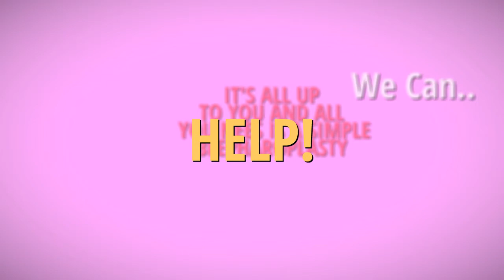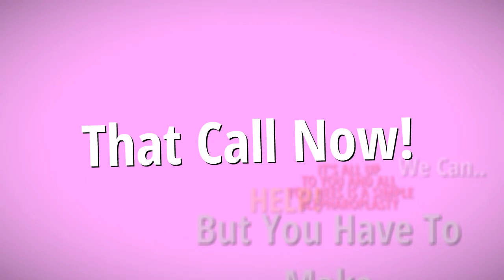Blepharoplasty Eyelid Surgery Fort Worth | Hire Cheap Blepharoplasty Surgeon Fort Worth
Are you one of those Fort Worth residents who spend much time getting ready for anything because they spend more time trying to cover those baggy and drooping skin under the eyes. Are you feeling frustrated because you are not getting the results you want after spending so much time in front of the mirror painting over dark circles and droopy eyelids and wondering what your significant other and friends think about your disgusting eye bags. The good news is that you are not alone and you can get help just like many other Fort Worth resident getting help with a good blepharoplasty surgeon.

Just so you know, before you rush off to go get a blepharoplasty, it is advised that you consider certain things. You must establish with the help of your doctor that you are healthy enough to undergo an eyelid surgery. You must also establish your goal for this procedure. Ask yourself "What am I trying to achieve? And you must answer that question to yourself may be with the help of your surgeon. You must establish that your expectations match what outcomes are possible with the procedure. This helps to remove any chances of a feeling of disappointments.

You face is a very prominent part of your body and your eyes say a lot about you. Bags and circles under your eyes take away from your youthful appearance. So if you are concerned about bags and circles and saggy skin under your eyes, you can do something about it. You might just qualify for a blepharoplasty or eyelid surgery.

You must also arrange your own finances. Blepharoplasty is considered a cosmetic procedure and many not be covered by your insurance. It is important to verify with your insurance so you can have a good understanding of your out of pocket cash outlay would be before you commit to the procedure.

Another thing to consider is the recovery time so you can plan ahead and work out an arrangement with your employer for the time that you will be out. Recovery for a blepharoplasty could be as little as ten days and may go up to three weeks.

And finally, always get a second opinion when it comes to surgeries. Also be sure to check out the credentials of the surgeon that is going to perform the procedure for you. Ask to see most recent past blepharoplasty jobs done. Ask about their success rate with their patients. In other words, how satisfied are their previous patients? With that, you should at this point know if you are ready for your eyelid surgery or not.
Blepharoplasty Eyelid Surgery Fort Worth